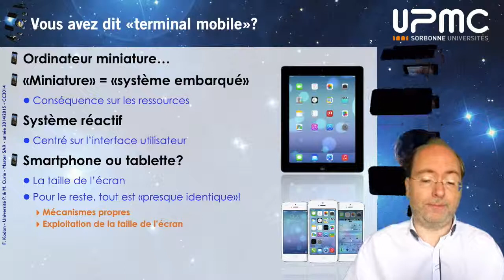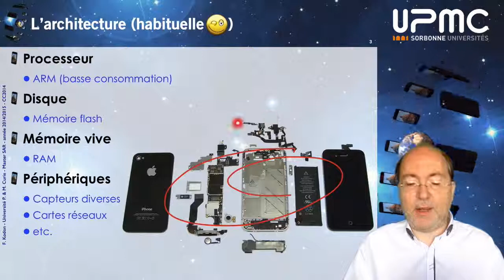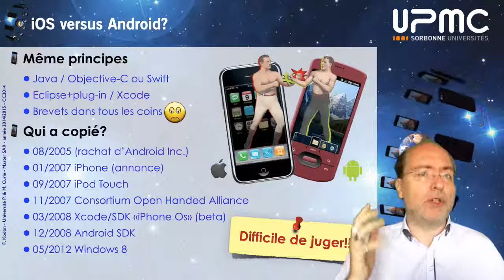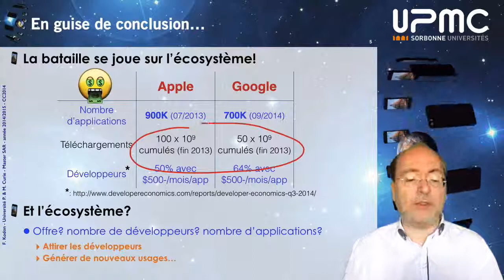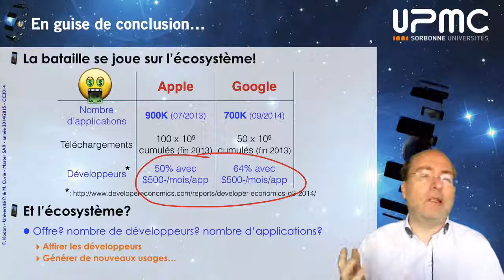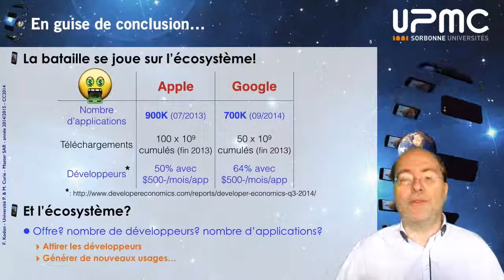Programmation sur iPhone et iPad (partie I) - 00 - 5-Qu'est-ce qu'un terminal mobile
Résumé de la séquence
Cette séquence présente les terminaux mobiles, et les contraintes qui président au développement d'applications sur ces derniers. Quelques éléments sur l'économie générée par l'écosystème iOS sont abordés en conclusion

Mots clefs : terminaux mobiles, ARM, iOS, Android, écosystème.